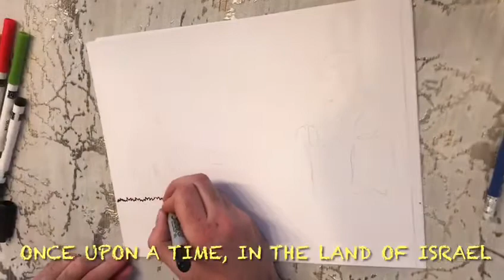חוני ועץ החרובים- סיפור לטו בשבט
איור: נחום לוין
הקראה: תלמידי כיתה ד׳ בית תפילה